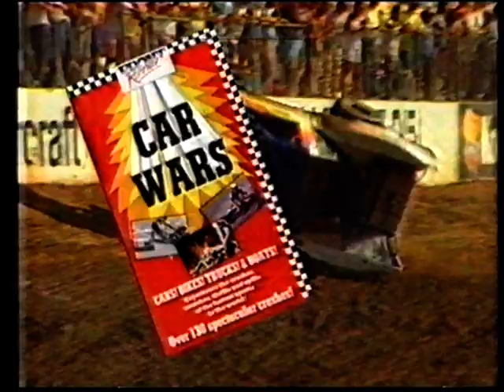Old Ads 1989 TV2 New Zealand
ads adverts tv2 new zealand nz old 90s 80s